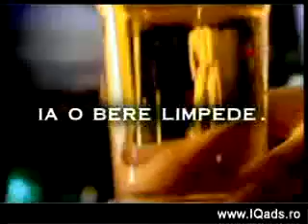United Kingdom - London